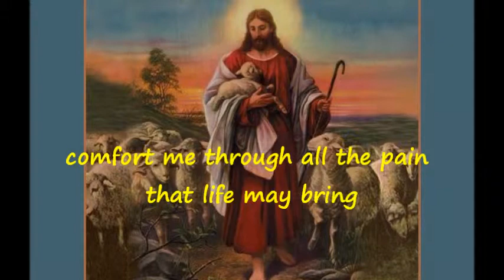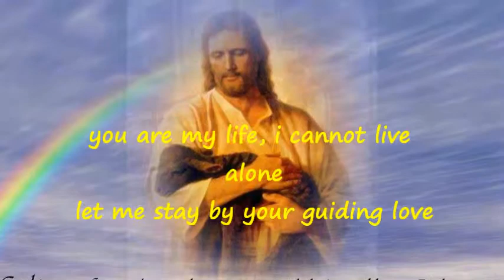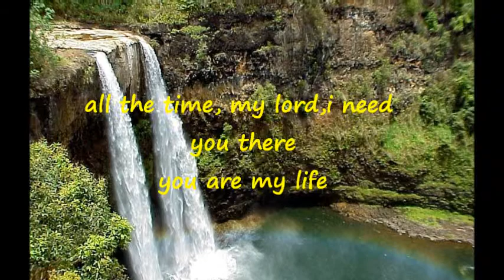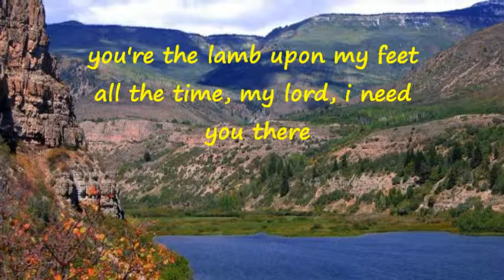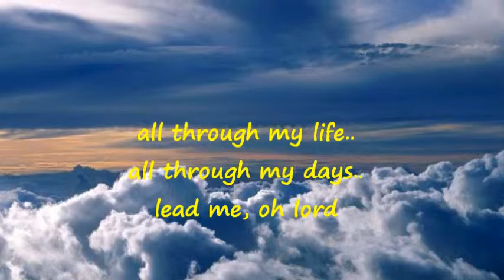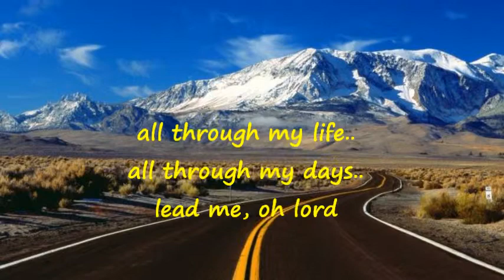lead me lord w/lyrics